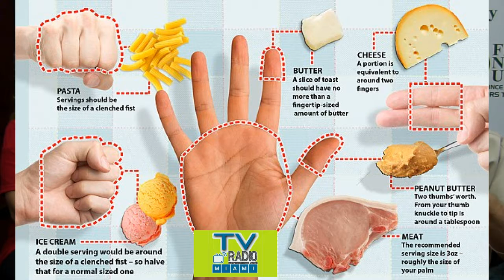TVRadioMiami - FNU It presents its curriculum in health and nutrition.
Rachel Tourgeman Community Relations Director Dr. Loreto Almonte and Health Division Chief Florida National University, relate to health and nutrition programs